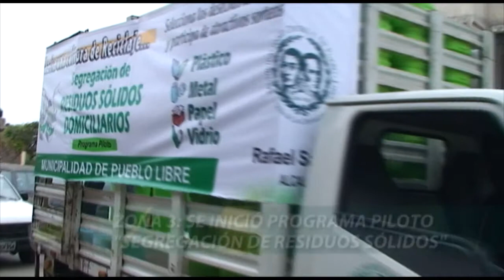Pueblo Libre Informa - Junio 2/2011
Proceso de Presupuesto Participativo 2012, Inauguración de Clínica Centenario Peruano Japonesa, Servicio Nacional del Empleo de Pueblo Libre, realizó capacitación a madres de los programas sociales, Celebración de la Fiesta del Inti Raymi, Inicio de programa "Segregación de Residuos Sólidos Domiciliarios".

Edición Nº 7 - junio 2/2011

MUNICIPALIDAD DE PUEBLO LIBRE